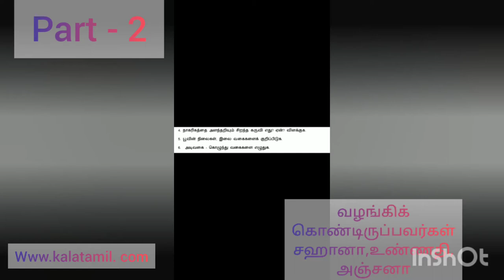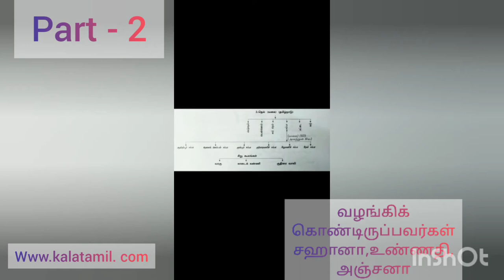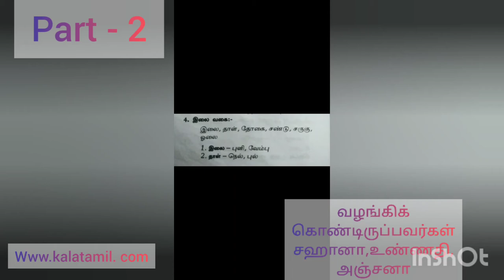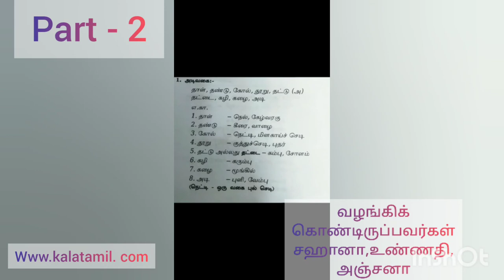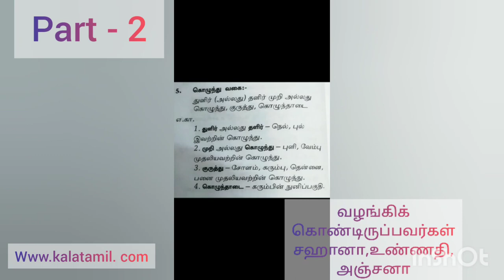இயல் 1 .பத்தாம் வகுப்பு, முக்கிய வினா விடைப் பயிற்சித் தாள்கள்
வழங்கியோர். மாணவிகள்.உண்ணதி,அஞ்சனா,சஹானா
# இயல்| தேவ நேயப்பாவாணர்| தமிழ்ச்சொல்வளம்| முக்கிய உரை நடை வினாக்கள்|
Www. Kalatamil. Com